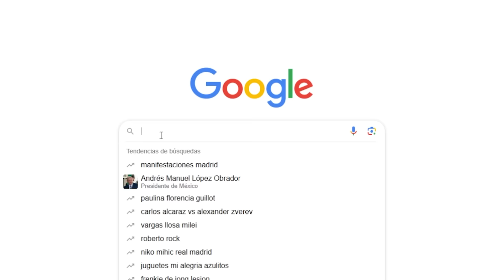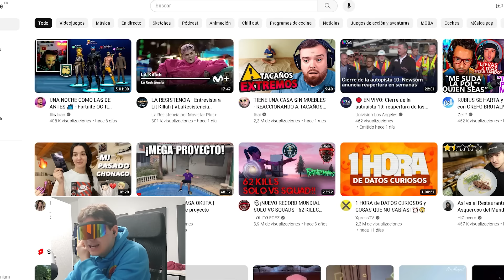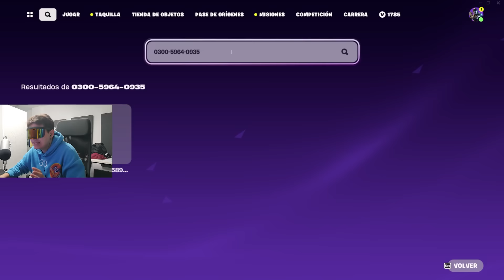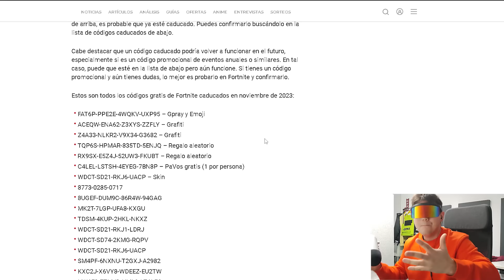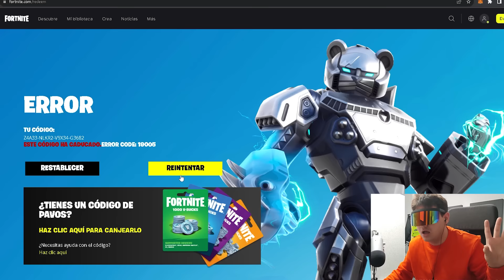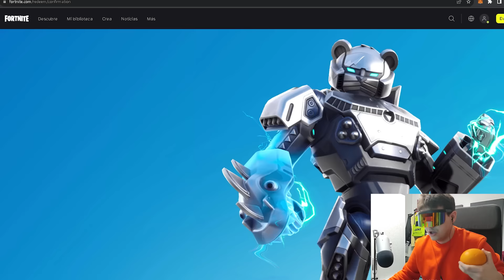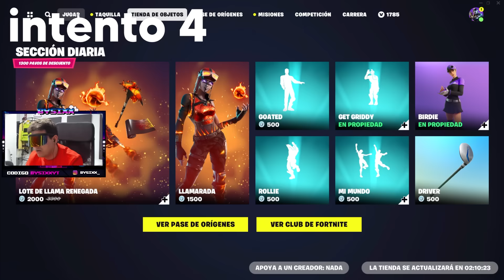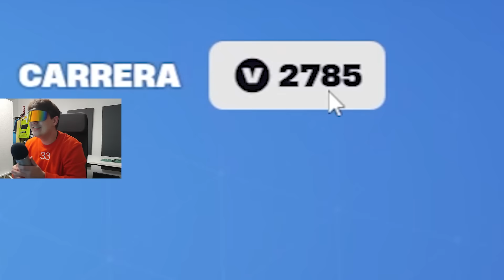Pasé 8 Días Consiguiendo Pavos Gratis en Fortnite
conseguí pavos gracias a hacer estos trucos! ✅✅

Hoy he probado muchos Trucos que he encontrado para conseguir PAVOS! Conseguir items, pavos gratis, Conseguir Objetos gratis!
Fue super curioso para mi y super divertido hacer estos trucos porque no sabía qué es lo que podía pasar al hacer todas estas cosas Pedir Regalos a Desconocidos, Pidiendo Regalos, tratar de Conseguir Pavos Gratis, conseguir Skins gratis probando códigos aleatorios y random, en Fortnite

En esta ocasion si que ha habido Trucos de PAVOS GRATIS, ha sido lo que hemos tratado de hacer en el vídeo de Truco de Pavos Gratis, en este caso apenas hemos dejado espacio para Probando Trucos Tik Tok Hack Aimbot en Fortnite con Trucos super curiosos que sí que hemos hecho en otros vídeos! El mejor vídeo de TRUCOS de Tik Tok en Fortnite con Trucos tales como Pavos Gratis, Skins Gratis...